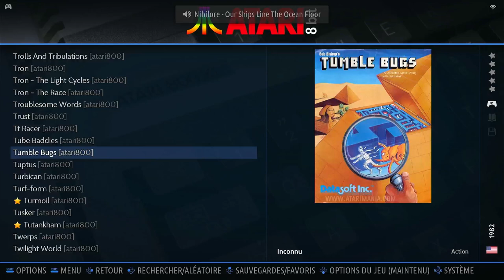Tumble Bugs Atari 8-Bit Emulated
Tumble Bugs
Atari 8-Bit | Emulated